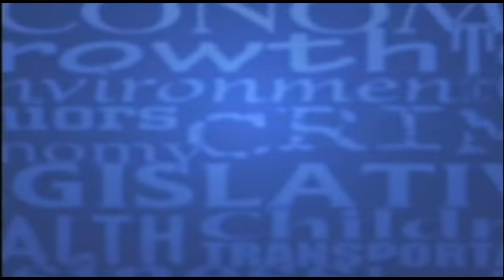After SPIN! Video - 11/20/16 - "Will the protests against Trump have any impact?"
Question to Connie and Dennis – Following the election of Donald Trump we have seen protestors in our larger cities demonstrating against the Trump election. In your years in politics have you ever seen anything like this? What impact, if any might it have? What should be the proper response to these protests?